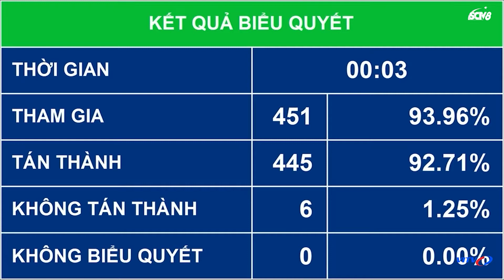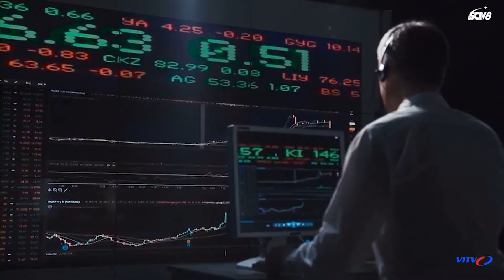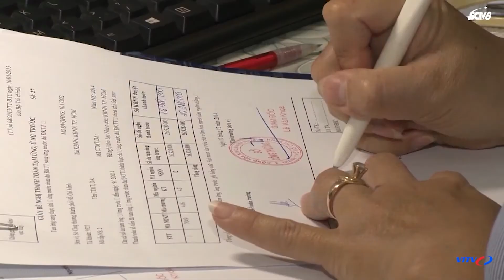Tin tức thời sự mới nhất hôm nay 3/4 | Chính thức miễn nhiệm Thủ tướng Chính phủ Nguyễn Xuân Phúc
►NỘI DUNG CHI TIẾT:
- Quốc hội thống nhất miễn nhiệm Thủ tướng Chính phủ Nguyễn Xuân Phúc
- Quốc hội miễn nhiệm Chủ tịch nước bằng hình thức bỏ phiếu kín
- Chính phủ nhiệm kỳ 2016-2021: Những thành tựu và dấu ấn đặc biệt
- Việt Nam chính thức tái đảm nhiệm vai trò Chủ tịch HĐBA LHQ
- Phê duyệt kinh phí 1.500 tỷ đồng thực hiện công tác bầu cử
- 31 bộ, cơ quan trung ương chưa triển khai giải ngân kế hoạch vốn